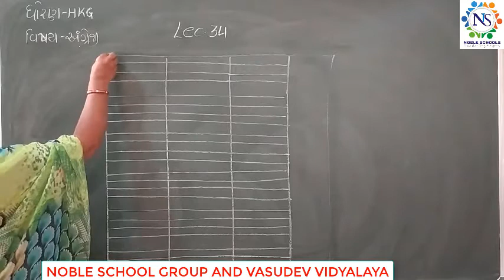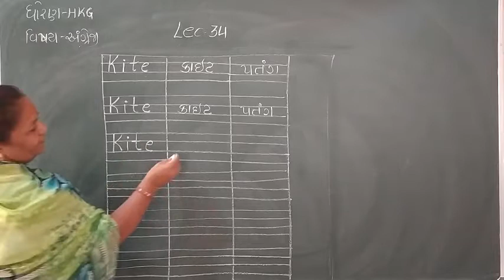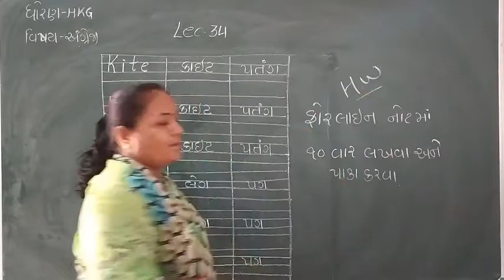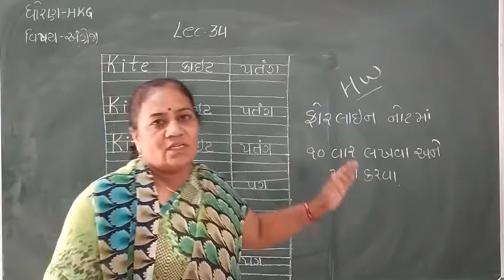Standard - HKG English Lecture - 34